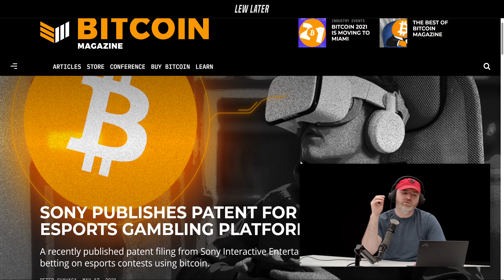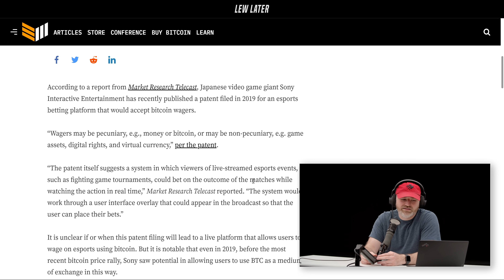Sony PlayStation Bitcoin Gambling Platform...